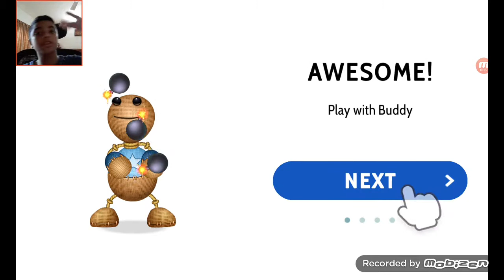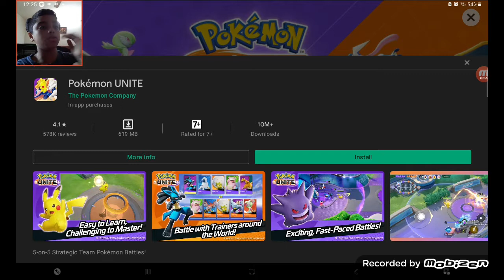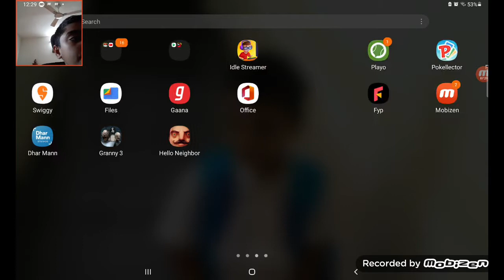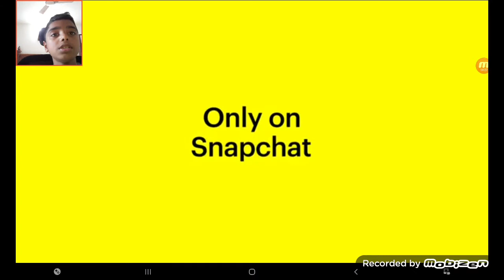dude theft wars